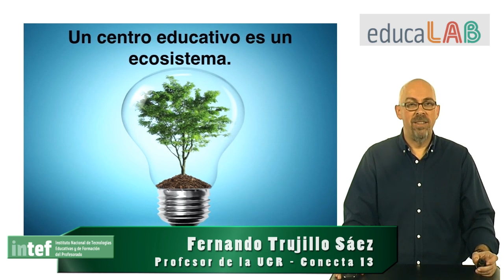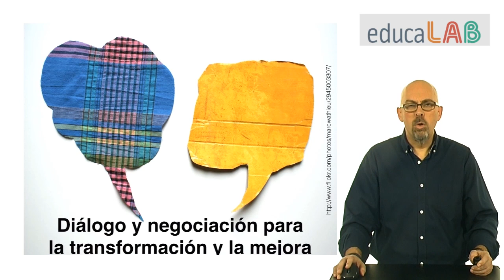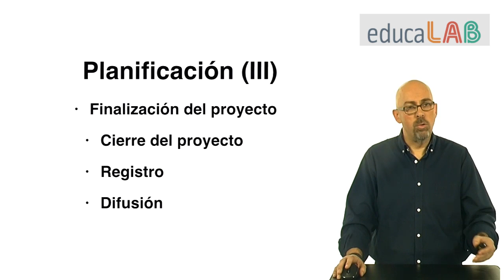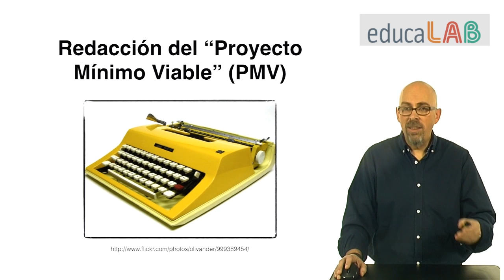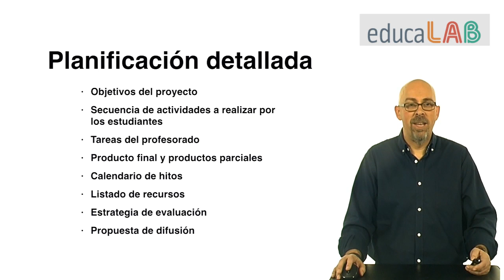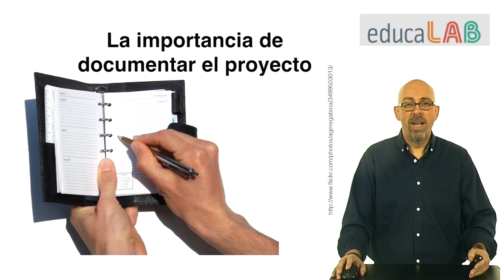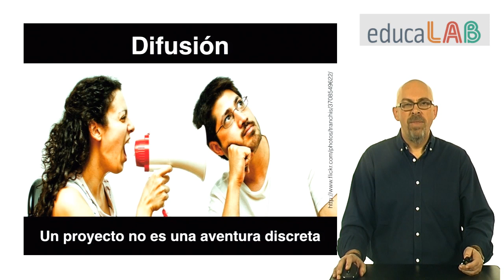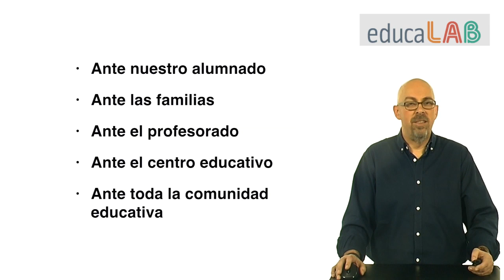6.2. Ideas claves de la unidad "El centro como ecosistema"